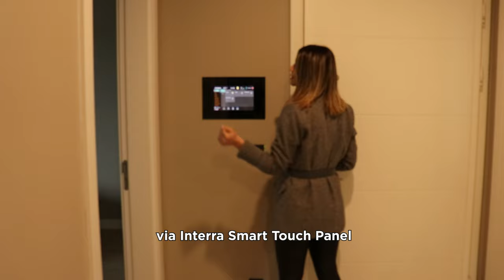Interra On The Field: Avrupa Konutları / Yamanevler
Interra On The Fiel programının ilk bölümü için İstanbul Ümraniye'de yer alan Avrupa Konutları Yamanevler projesindeyiz.
Yamanevler projesi toplam 1669 daireden oluşmaktadır. Interra olarak bu proje için 20.000'e yakın KNX cihazımız ile yerden ısıtma ve aydınlatma çözümleri sunmaktayız.